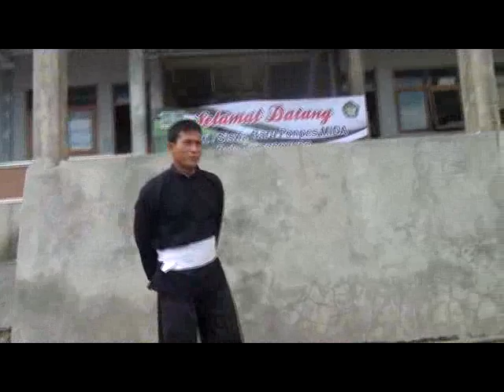Pagar Nusa Mida Bulu Temanggung 01#Latihan Dasar